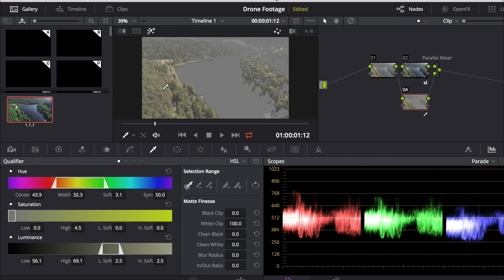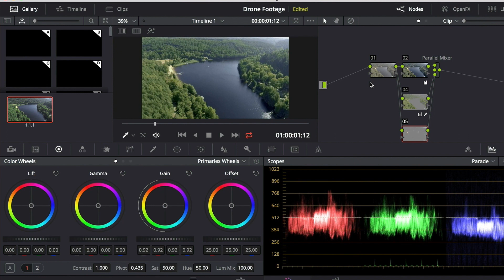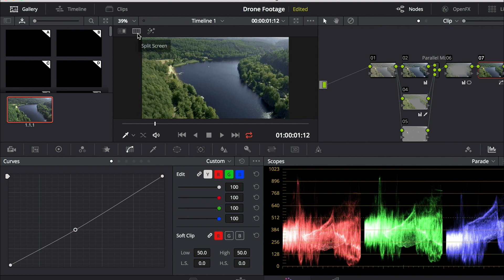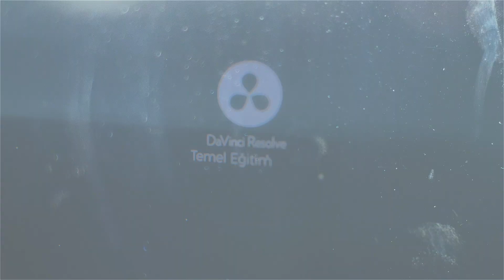DaVinci Resolve Drone Footage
Flycam ve ya Drone ile çekilen görüntülerin DaVinci Resolve 12.5 yardımıyla beraber hızlı,kolay ve güçlü bir şekilde renk düzeltmesinin nasıl yapıldığını anlattım. Havadan çekilen görüntülerin kontrast,doygunluk ve tonlamaları düşük kalıyor. Dolayısıyla çabuk bir şekilde bu ayarların ne şekilde yapılacağını gösterdim.

Kaynaklar